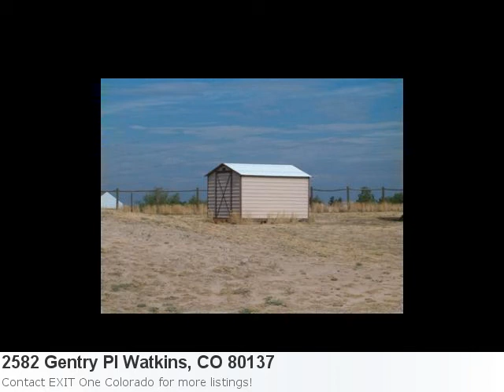Can't Wait To Show You This Remarkable 3 Bedroom, 2 Bat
Happy To Announce A Charming New Listing: Property Details For: 2582 Gentry Pl Watkins, CO 80137Type: ResidentialPrice: $260,000 Bedrooms: 3 Baths: 2.0 Sq Feet: 2,000 Here is some additional information about 2582 Gentry Pl Watkins Co: 9 Mi. To Dia Back Entrance Parking Lot, 3 Mi. To Front Range Airport, .2 Mi To I-70. Low Heat Bills( 'Warm Morning' Natural Gas Heat Stove -Lower Level), Room For All Your Toys - 56'X30' 25 Gauge Steel Bldg -12 1/2 Ft High Door For Rv Parking. 2 Horses Allowed. Bridal Trails Through Subdivision. Well Fenced. Here is what Trulia.com has to say about the area: Watkins Market Stats: There are 6 three bedroom properties available with an average listing price of $422,966. Overall the average listing price in Watkins is $461,388. Directions: I-70 To Exit 295(Watkins Exit), North 1 Block To Truck Stop, Go 1 Mile East On Hiway 36, (To Imboden), North Across Rr Track To Entrance To Prairie View Entrance, Left Into Subdivision To Gentry Place, Right To Black Top Drive.